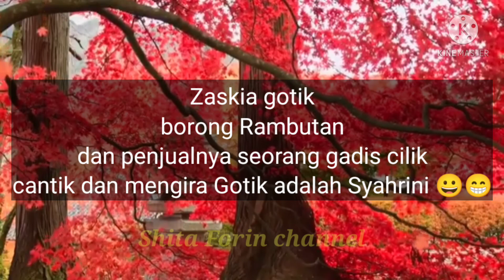Zaskia Gotik Disangka Syahrini Oleh Penjual Cantik Ini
support @zaskia_gotix